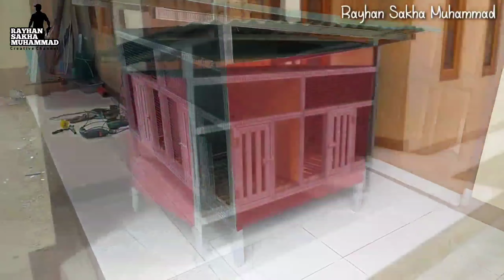Cara membuat Kandang ayam dari baja ringan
Proses pembuatan kandang ayam dari bahan hollow baja ringan.

Bahan yang digunakan :
- Hollow baja ringan 4x4 5 batang
- Hollow baja ringan 4x2 1 batang
- Ram kawat 7 meter
- Atap fiber gelombang 1 lembar
- Rang kayu 4 batang
- Alas bambu secukupnya
- Paku rivet secukupnya
- Skrup secukupnya
- Talang karpet 3 meter

Estimasi harga bahan kurang lebih 400rb, harga bahan pasti berbeda" disetiap daerahnya.